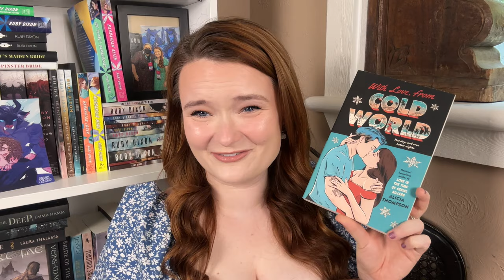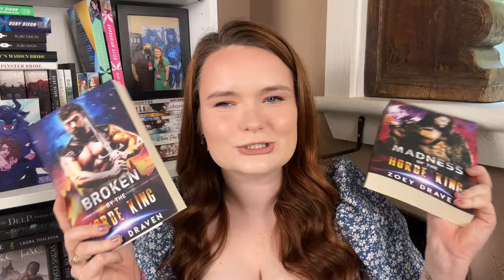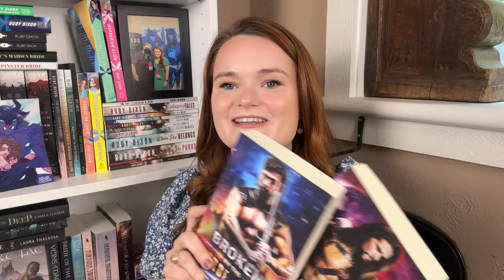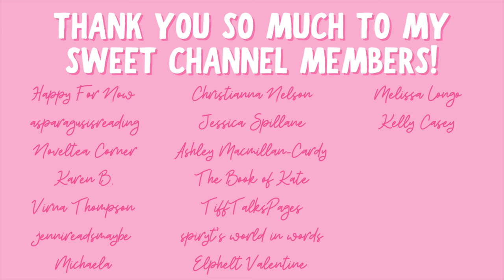all the romance books!! | june reading wrap up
Hi yall!!❤️Here are all the books I read last month in June!!

✨BOOKS MENTIONED✨
Barbarian’s Redemption
The Perfect Rake
Rescued by Mermaids
With Love, from Cold World
Alien Protector’s Mate
Savor It
The Duke’s Twin
Wicked Devil
Perfect Matcha
Madness of the Horde King
Broken by the Horde King

✨VIDEOS MENTIONED✨
Beam Me Up Live:

xoxo Ava💕